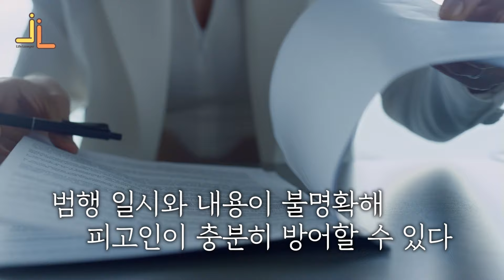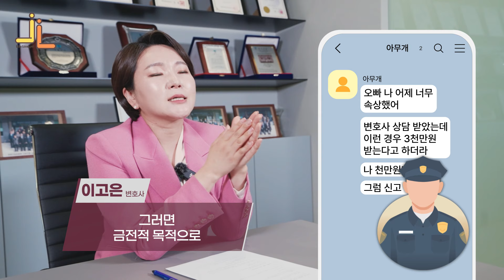성범죄 무혐의 처분 나는 사건은 공통점이 있다? 검사출신 변호사가 알려주는 무혐의 성범죄 사건 5가지 특징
안녕하세요, 여러분의 인생변호사 검사출신 이고은 변호사입니다.
검사로 재직 중, 그리고 변호사로서 일해오면서 수많은 성범죄 사건을 다뤄봤는데요.
그중 무혐의 처분이 났던 사건들을 살펴보니 몇 가지 공통점이 있었습니다.
혹시 내 사건도 무혐의 처분될까? 궁금하시다면 영상을 통해 알아보세요.

00:00 인트로
00:34 성범죄 무혐의 사건의 공통점?
01:09 첫 번째
02:21 두 번째
03:18 세 번째
05:18 네 번째
06:22 다섯 번째

형사소송은 순간의 선택이 여러분의 인생을 좌우합니다. 상담이 필요하신 분께서는 아래 연락처로 연락주시면 최선을 다해 도움 드리겠습니다.